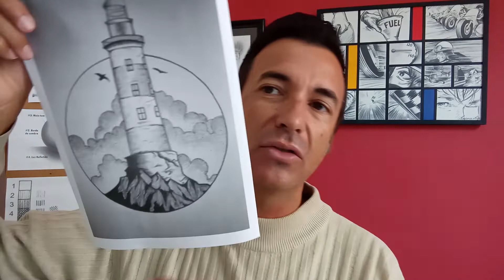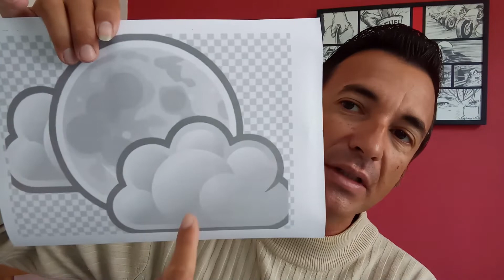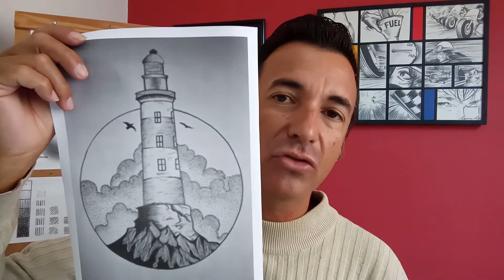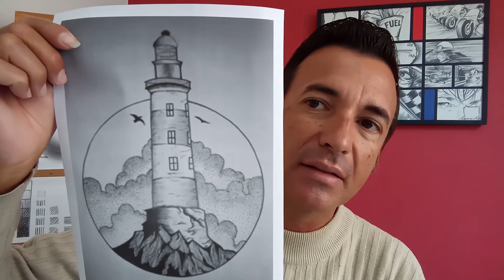EMIA - Aula de Desenho 05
Confira o vídeo da aula de desenho com o Prof° Luciano Luz.